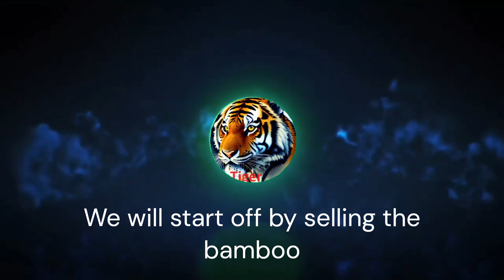Noob to Pro ep17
This is the seventeenth episode of my Roblox farming and friends Noob to Pro series.

New videos uploaded every Saturday and most Wednesdays.